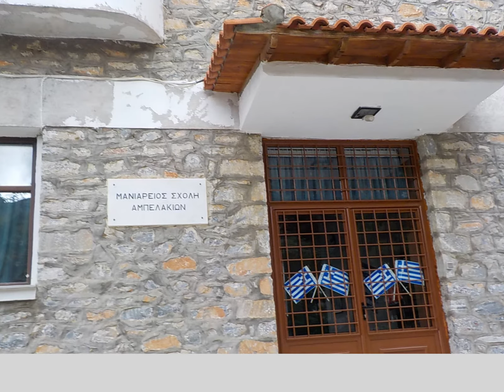ΜΕΝΤΗΣ Κ .ΚΑΘΗΓΗΤΗΣ ΕΑΠ 2007/ Αμπελάκια Λάρισας, Συνεταιρισμός των Αμπελακίων τον 18ο αιώνα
ΤΟΥ ΣΥΓΓΡΑΦΕΑ – ΠΑΝΕΠΙΣΤΗΜΙΑΚΟΥ ΔΡ. Κ. ΜΕΝΤΗ

ΕΛΛΗΝΙΚΟΣ ΠΟΛΙΤΙΣΜΟΣ - ΕΛΛΗΝΙΚΗ ΙΣΤΟΡΙΑ – ΕΛΛΗΝΙΚΑ ΠΟΛΙΤΙΣΤΙΚΑ ΜΝΗΜΕΙΑ,

Dr Mentis Konstantinos,
 ΕΛΛΗΝΙΚΗ ΙΣΤΟΡΙΑ – ΕΛΛΗΝΙΚΑ ΠΟΛΙΤΙΣΤΙΚΑ ΜΝΗΜΕΙΑ, ΕΛΛΗΝΙΚΟΣ ΚΑΙ ΕΥΡΩΠΑΪΚΟΣ ΠΟΛΙΤΙΣΜΟΣ,

ΜΕΝΤΗΣ ΚΩΝΣΤΑΝΤΙΝΟΣ
ΔΙΔΑΚΤΩΡ  ΠΟΛΙΤΙΣΜΟΥ, ΚΟΙΝΩΝΙΟΛΟΓΙΑΣ, ΛΟΓΟΤΕΧΝΙΑΣ ΚΑΙ   ΟΙΚΟΝΟΜΙΚΩΝ   ΣΤΑ ΠΑΝΕΠΙΣΤΗΜΙΑ       INALCO     ΚΑΙ     ΣΟΡΒΟΝΝΗΣ

 Όσσα,  κοιλάδα των Τεμπών,
Το αρχοντικό του Γεώργιου Μαύρου (Σβαρτς),
Λαογραφικό Μουσείο Αμπελακίων,

Νομός Λάρισας, Λάρισα, / ΔΡ ΜΕΝΤΗΣ Κ, ΕΛΛΗΝΙΚΟΣ ΠΟΛΙΤΙΣΜΟΣ, ΕΛΛΗΝΙΚΗ ΘΑΛΑΣΣΙΝΗ ΜΥΘΟΛΟΓΙΑ, ΕΛΛΗΝΙΚΑ ΠΟΛΙΤΙΣΤΙΚΑ ΜΝΗΜΕΙΑ, ΠΟΛΙΤΙΣΜΙΚΗ ΛΑΟΓΡΑΦΙΑ, ΕΛΛΗΝΙΚΗ ΟΙΚΟΝΟΜΙΑ, ΠΟΛΙΤΙΣΤΙΚΗ ΔΙΑΧΕΙΡΙΣΗ
ΦΥΣΗ, ΙΣΤΟΡΙΑ, ΠΟΛΙΤΙΣΜΟΣ, ΠΟΛΙΤΙΣΤΙΚΑ ΜΝΗΜΕΙΑ, ΜΥΘΟΛΟΓΙΑ, Κ.Α. ΤΗΣ ΘΕΣΣΑΛΙΑΣ

ΕΛΛΗΝΙΚΟΣ ΠΟΛΙΤΙΣΜΟΣ, ΕΛΛΗΝΙΚΗ ΘΑΛΑΣΣΙΝΗ ΜΥΘΟΛΟΓΙΑ, ΕΛΛΗΝΙΚΗ ΠΟΛΙΤΙΣΜΙΚΗ ΛΟΓΟΤΕΧΝΙΑ, ΕΛΛΗΝΙΚΑ ΠΟΛΙΤΙΣΤΙΚΑ ΜΝΗΜΕΙΑ, ΠΟΛΙΤΙΣΜΙΚΗ ΛΑΟΓΡΑΦΙΑ,ΑΞΙΟΘΕΑΤΑ, ΕΛΛΗΝΙΚΗ ΟΙΚΟΝΟΜΙΑ, ΠΟΛΙΤΙΣΤΙΚΗ ΔΙΑΧΕΙΡΙΣΗ, ΟΙΚΟΝΟΜΙΑ ΤΟΥ ΠΟΛΙΤΙΣΜΟΥ, ΨΗΦΙΑΚΗ ΟΙΚΟΝΟΜΙΑ, Ο ΣΜΙΓΟΠΕΛΑΓΟΣ ΠΟΛΙΤΙΣΜΟΣ ΤΟΥ ΝΟΤΟΥ Κ.Α.

ΒΛΕΠΕ ΒΙΒΛΙΑ, ΙΣΤΟΡΙΚΑ, ΠΟΛΙΤΙΣΜΙΚΑ, ΚΟΙΝΩΝΙΟΛΟΓΙΚΑ ΚΑΙ ΟΙΚΟΝΟΜΙΚΑ ΑΡΧΕΙΑ:
ΔΡ. ΚΩΝΣΤΑΝΤΙΝΟΣ ΣΠ. ΜΕΝΤΗΣ: ΣΥΓΓΡΑΦΕΑΣ – ΠΑΝΕΠΙΣΤΗΜΙΑΚΟΣ:
(30 ΒΙΒΛΙΑ ΚΑΙ ΠΑΝΕΠΙΣΤΗΜΙΑΚΑ ΣΥΓΓΡΑΜΜΑΤΑ, 134 ΕΠΙΣΤΗΜΟΝΙΚΕΣ ΔΗΜΟΣΙΕΥΣΕΙΣ, ΠΑΝΩ ΑΠΟ 5000 ΕΠΙΣΤΗΜΟΝΙΚΑ ΑΡΘΡΑ ΚΑΙ ΠΑΝΩ ΑΠΟ 3 ΕΚΑΤΟΜΜΥΡΙΑ ΔΗΜΟΣΙΕΥΣΕΙΣ – ΠΡΟΒΟΛΕΣ-ΑΝΑΠΑΡΑΓΩΓΕΣ Κ.Α. ΣΕ ΕΦΗΜΕΡΙΔΕΣ, ΠΕΡΙΟΔΙΚΑ,ΡΑΔΙΟΦΩΝΟ,ΙΝΤΕΡΝΕΤ ΚΑΙ ΛΟΙΠΑ ΜΜΕ).

Καλοκαίρι 2017, GREECE SUMMER 2017, Διακοπές 2017, Ταξείδι 2017, Δεκαπενταύγουστος – εορτή Παναγίας 2017,

Ε Κ Δ Ο Σ Ε Ι Σ Σ Μ Ι Γ Ο Π Ε Α Γ Ο Υ, Εκδόσεις Πολιτισμικής Λογοτεχνίας κ.α. - ΔΙΑΘΕΣΗ: ΤΟΥΜΠΗΣ, ΤΗΛ. 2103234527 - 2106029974
BOOKS – Dr Mentis Konstantinos
Α. ΒΙΒΛΙΑ – ΠΑΝΕΠΙΣΤΗΜΙΑΚΑ ΣΥΓΓΡΑΜΜΑΤΑ (Εξαντλημένα)
1. Μέντης Κων/νος, 2007: Οικονομία του Πολιτισμού στο Σύγχρονο Ψηφιακό Περιβάλλον, β΄ έκδοση, Εκδόσεις Σμιγοπέλαγου, Πειραιάς
2. Μέντης Κων/νος, 2007: Πολιτιστική Διαχείριση και Πολιτιστική Πολιτική, Εκδόσεις Σμιγοπέλαγου, Πειραιάς
3. Μέντης Κων/νος, 2007: Διοίκηση Πολιτισμικών Μονάδων και Πολιτιστική Επικοινωνία, Πανεπιστημιακές και Πολιτισμικές Εκδόσεις Σμιγοπέλαγου, Πειραιάς
4. Μέντης Κων/νος, 2007: Πολιτιστικό Μάρκετινγκ στη Σύγχρονη Ψηφιακή Οικονομία, Εκδόσεις Σμιγοπέλαγου, Πειραιάς κ.α.

Β. ΒΙΒΛΙΑ, ΗΛΕΚΤΡΟΝΙΚΑ ΒΙΒΛΙΑ – ΕΠΙΣΤΗΜΟΝΙΚΑ ΣΥΓΓΡΑΜΜΑΤΑ (ΜΗ ΔΙΑΘΕΣΙΜΑ)
1.Μέντης Κων/νος, 2008: Ελληνική Θαλασσινή Μυθολογία και Πολιτισμικός Τουρισμός - Κοινωνιολογία και Φιλοσοφία της Εκπαίδευσης, Εκδόσεις Σμιγοπέλαγου
2. Mentis Constantinos 2008: LA DIMENSION ECONOMIQUE, SOCIOLOGIQUE ET CULTURELLE DE LA PROSE GRECQUE DE LA MER DE LA PERIODE 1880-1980, EDITIONS CULTURELLES ET UNIVERSITAIRES « SMIGOPELAGOS», PARIS
… κ.α.

Γ. ΕΝΔΕΙΚΤΙΚΑ ΒΙΒΛΙΑ (ΙΣΤΟΡΙΑΣ- ΠΟΛΙΤΙΣΜΟΥ- ΠΟΛΙΤΙΣΤΙΚΩΝ ΜΝΗΜΕΙΩΝ- ΚΟΙΝΩΝΙΟΛΟΓΙΑΣ – ΟΙΚΟΝΟΜΙΚΩΝ -ΠΑΙΔΑΓΩΓΙΚΩΝ κ.α., Διαθέσιμα ακομη στην αγορά)
1.Μέντης Κωνσταντίνος, 2004: Η Ωραιόσπηλη και Πυργοστόλιστη Μάνη, β΄ έκδοση, Εκδόσεις Πολιτισμικής Λογοτεχνίας, Πειραιάς
2.Μέντης Κωνσταντίνος, 1994: S. PELOPONNESUS -. KITHIRA – ELAFONISOS, Μendis Editions, Πειραιάς (στα Αγγλικά)· S. PELOPONNESUS ele sue isole «smigopelaga», Πειραιάς (Ιταλικά)
3.Μέντης Κωνσταντίνος, 2000: ΜΟΝΕΜVΑSΙΑ “Rosemary of the East”, Ζ. Μendis Editions Cultural Literature, Piraeus
4.Μέντης Κωνσταντίνος, 1999: Μεσσηνία το Καστροθώρητο Πελαγοστάσι της Ανατολής, Εκδόσεις Πολιτισμικής Λογοτεχνίας, Πειραιάς
5. Μέντης Κων/νος, 1993: Ελαφονήσι το Σμιγοπέλαγο Νησί, Πειραιάς, Εκδόσεις Λαφονησιώτικης Βιβλιοθήκης ... κ. α.